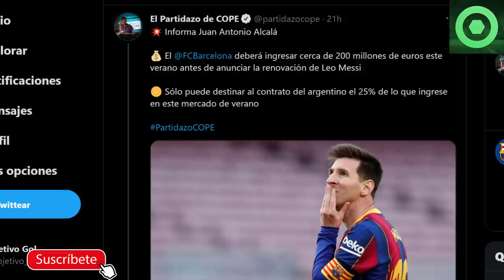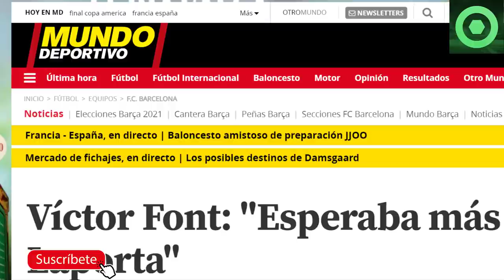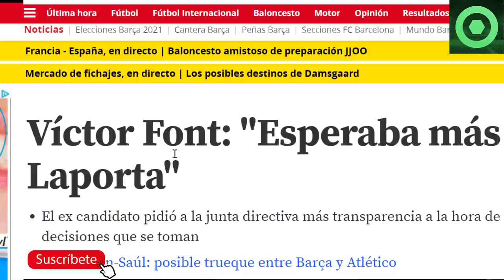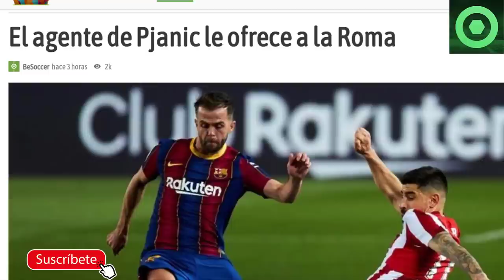🔴 BRUTAL NOTICIA de LEO MESSI 🟥 PALO INESPERADO a LAPORTA 🟥 SE CONFIRMA lo de MATHEUS 🔴 PJANIC 🟥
Fuentes:
fichajes com
besoccer
mundodeportivo